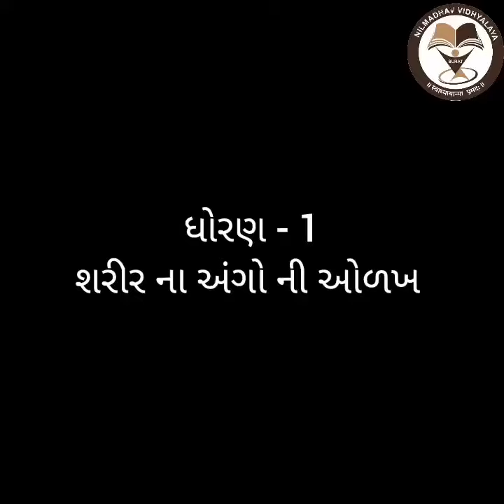શરીર ના અંગો